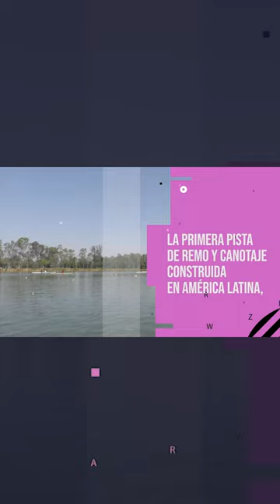Ciudad Sorprendente | Pista Olímpica de Remo y Canotaje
Descubre más contenido como este en MXPlay

"México esta en donde tu te encuentres"